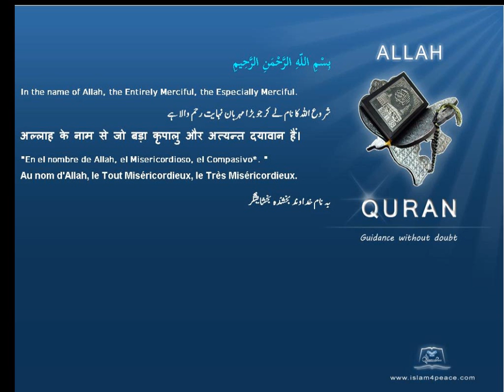Quran by Theme Turkish Synagogues Islam4Peace com